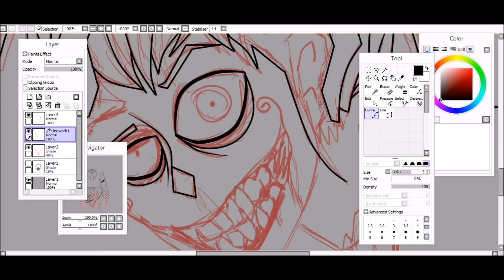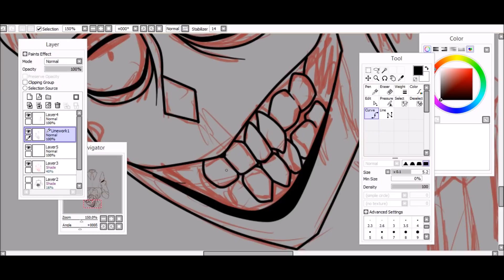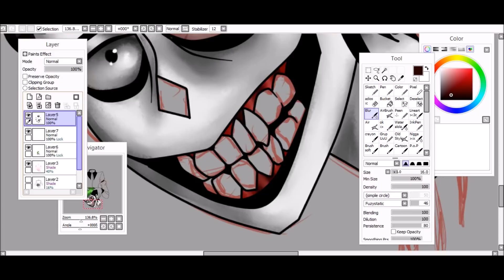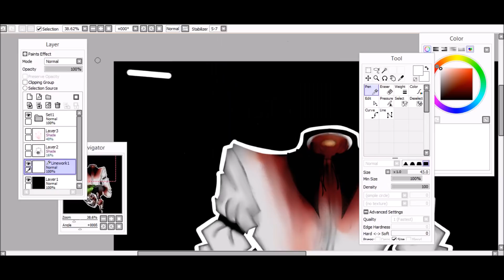ＩＮＫＴＯＢＥＲ ＤＡＹ 2 【ＤＥＣＡＰＩＴＡＴＩＯＮ】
READ ME!

I almost do not do it because I do not feel very well.

I have social anxiety and today I had a panic attack at school and I felt horrible all day, but I wanted to continue with the challenge! so forgive my drawing it looks ugly qwq